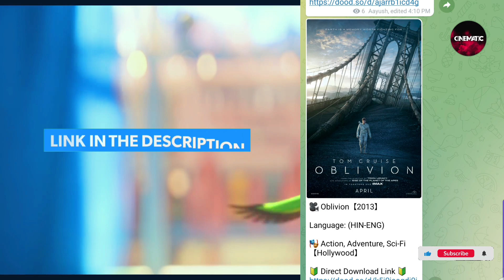Top 5 best hollywood movies available on youtube in hindi | Part:97